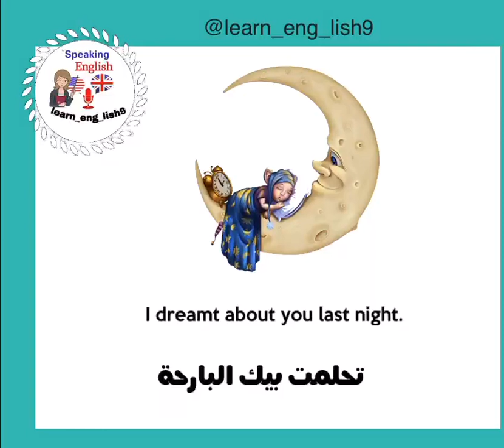كيف تقول حلمت بك الليلة الماضية